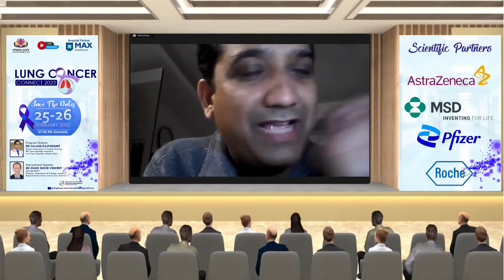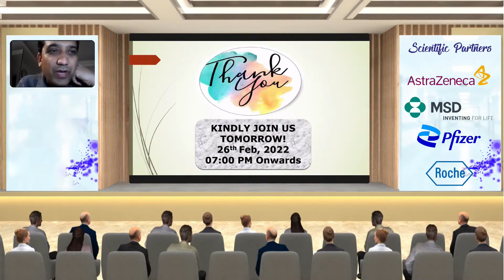Dr Sajjan Rajpurohit | Closing Remarks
Cancer Research And Statistic Foundation organized a webinar "Lung Cancer Connect 2022" with the support of "Institute of Pulmonology Medical Research & Development" & "Sunrise Oncology Centre".